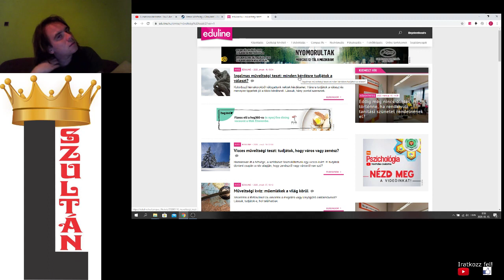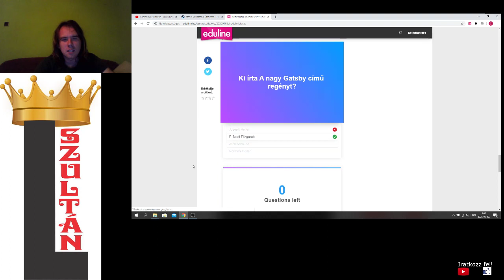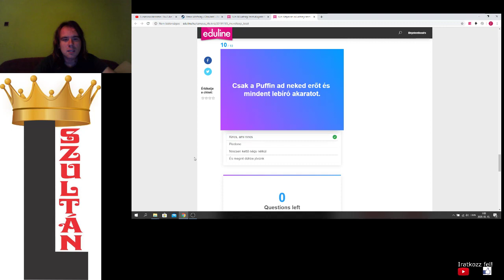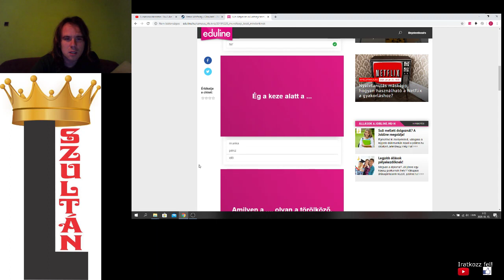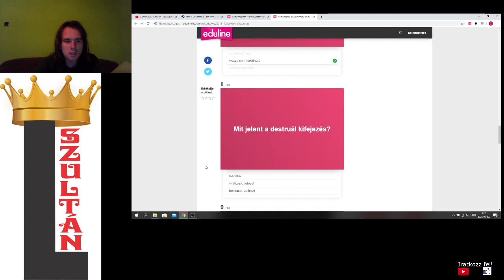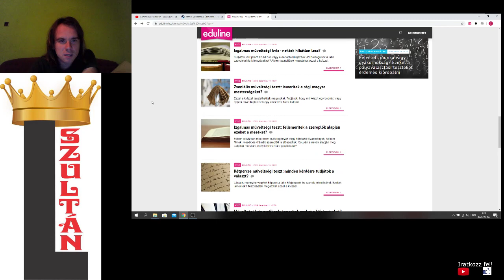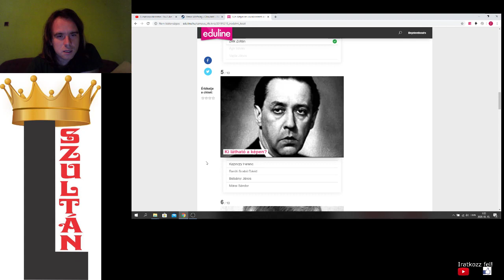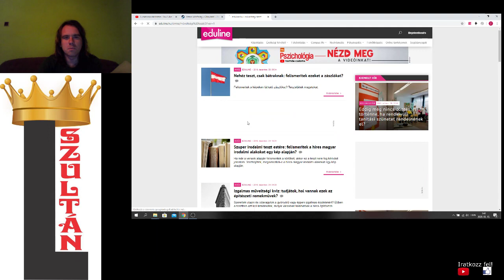MŰVELTSÉGI TESZT #2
Újabb tesztek a weboldal 2. oldalán